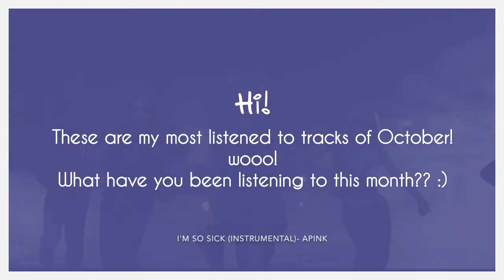Most Played K-Pop Songs of October 2020 | What I'm Loving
Hey. Hi. Hello. These are my most listened to K-Pop songs of October 2020!

All music is credited in the video.